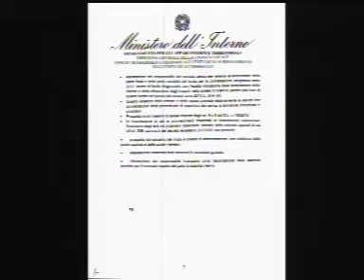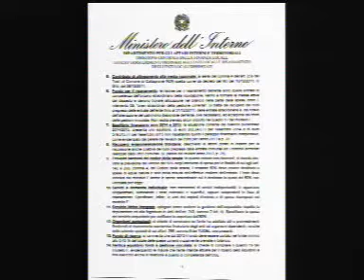STASERA CON INTRO PINO 6 marzo 2014